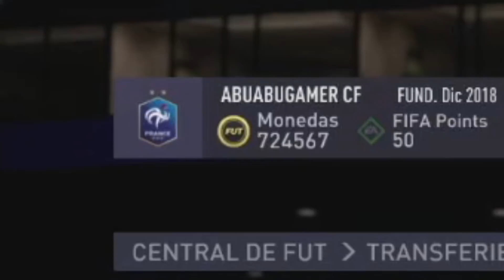ME TOCA SUMMER STAR DE 1,1 MILLONES !! *BRUTAL* FIFA 21 ULTIMATE TEAM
🔥Sígueme AQUÍ🔥

NO ME LO CREO !! ME TOCA SUMMER STAR BRUTAL !! FIFA 21 ULTIMATE TEAM

Un saludo!